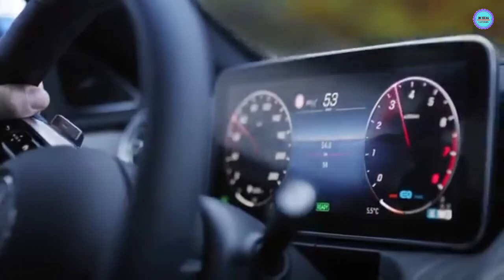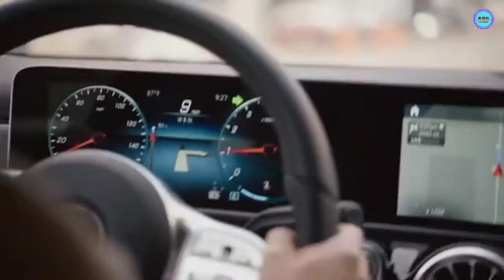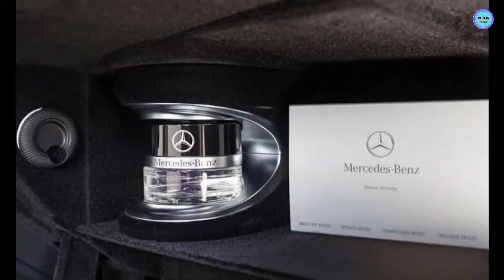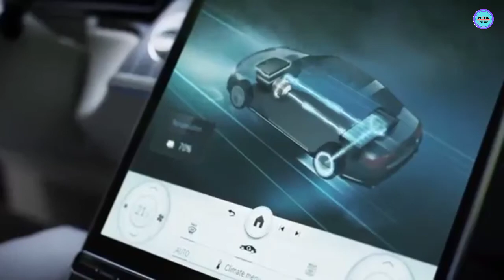10 unknown facts about mercedes benz | Mercedes interesting story in hindi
10 unknown facts about mercedes |   Mercedes benz story in hindi

1. mercedes benz logo meaning
2. mercedes benz history in hindi
3. why mercedes is so expensive
4. why mercedes is the best car
5. mercedes explain in hindi

Carhub45 does not own the rights to these video/image clips used in this video.